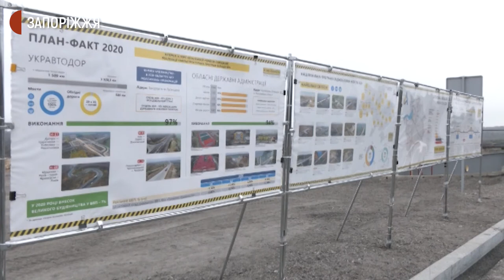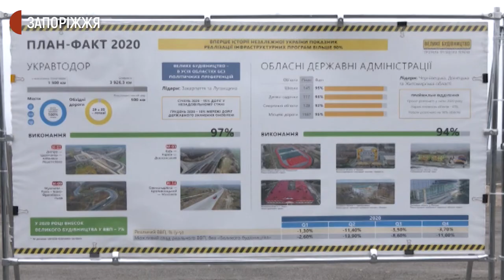Відкриття частини Балкового мосту | Новини | 24.12.2020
На першій черзі запорізького мосту через річку Дніпро сьогодні відкрили рух транспорту. У церемонії відкриття взяв участь Президент України Володимир Зеленський, який завітав до Запоріжжя з одноденним робочим  візитом.